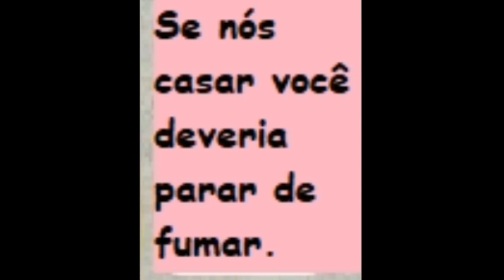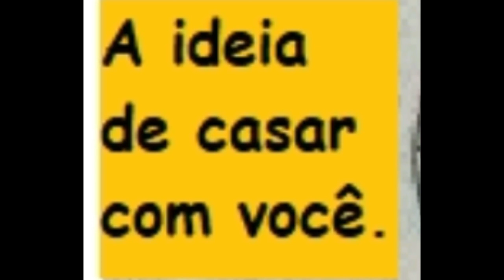Casar Com Você by ZIS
Faça todas as perguntas antes de casar.